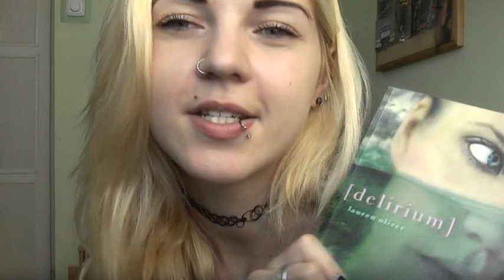Q&A - Wasze pytania :) / ॐ Rainbowluuu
Odpowiedzi na wasze pytania zadane na grupie Lusianators ;3
Moje linki: